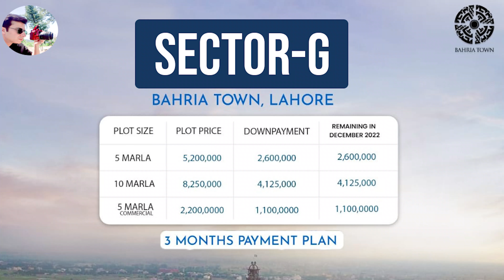Sector G Bahria Town Lahore Latest Update | سیکٹر جی کی اصل کہانی کیا ہے؟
In this video, i shared Sector G Bahria Town Lahore latest update, actual location through google maps and future prediction. I also shared actual payment plan for Sector G and current rates.